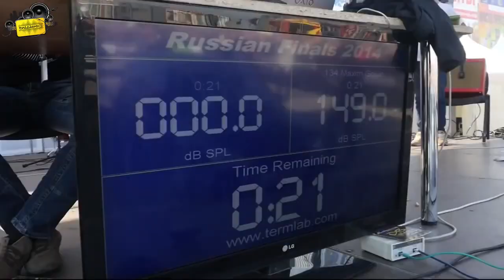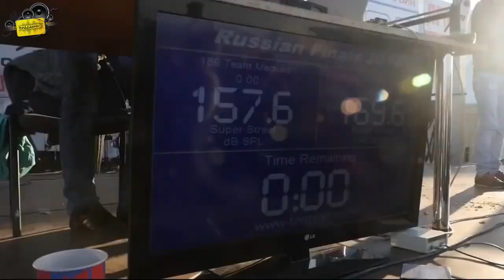Basshead TV Global Audio Russia